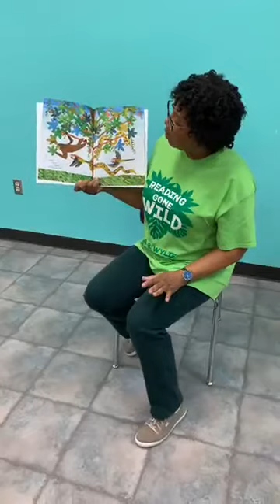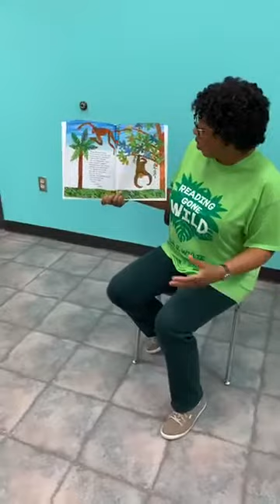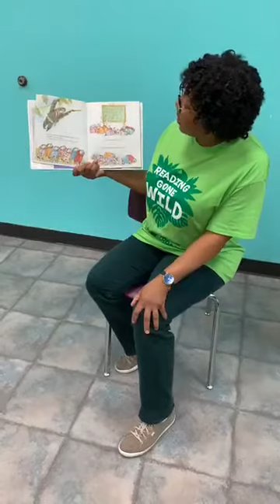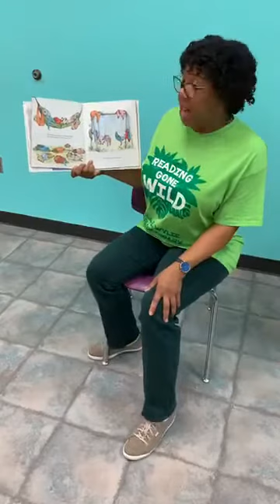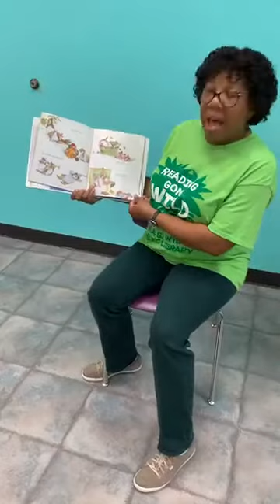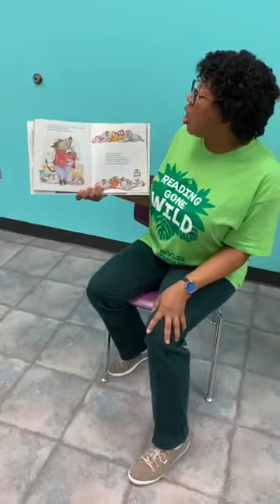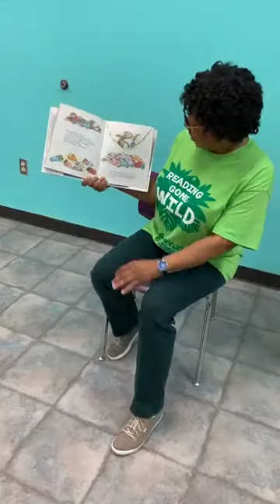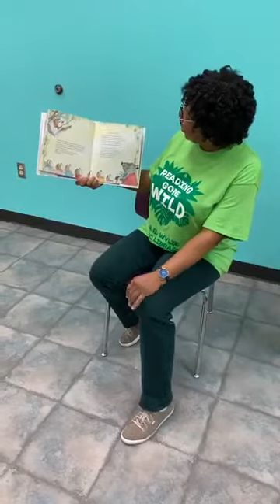Storytime with Ann - August 10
Virtual Storytime from the Library! If you'd like to watch these storytimes live, they are held every Monday at 10:30 am on our Facebook